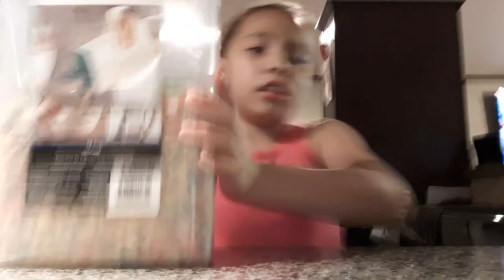February 20, 2020